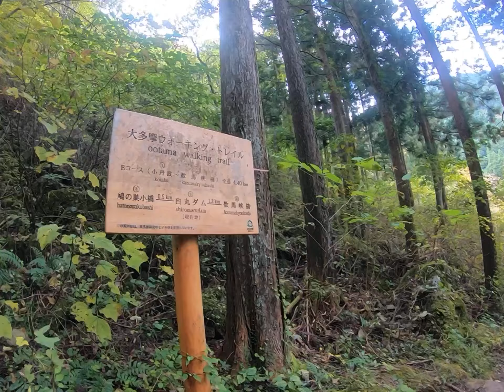20201108 奥多摩鳩ノ巣渓谷 紅葉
秋の奥多摩へ紅葉狩りに行ってきました。